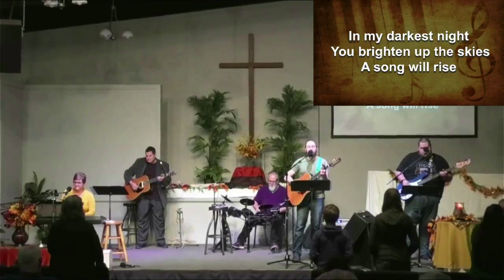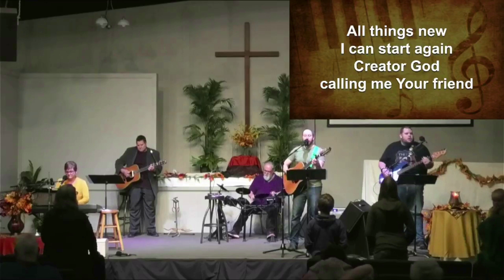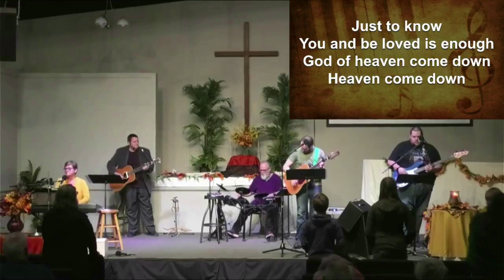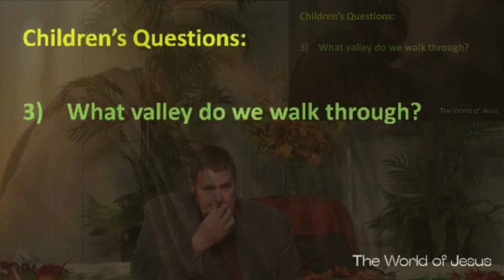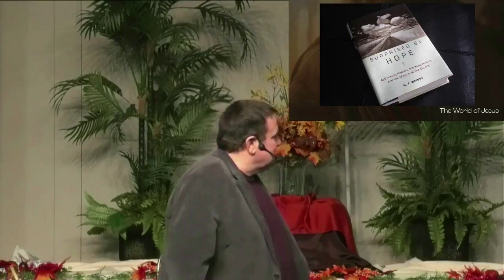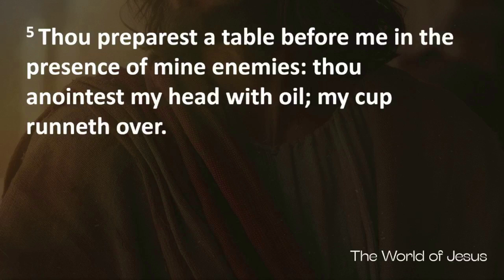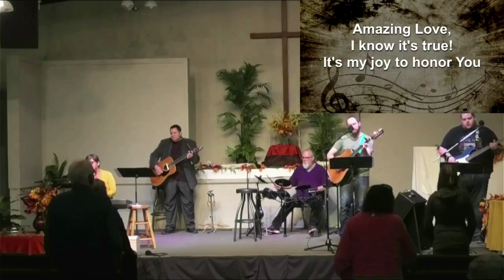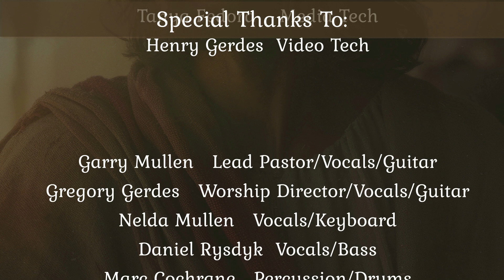Of Conservatives & Liberals: A VPCC Worship Experience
10/06/2024

The work and ministry of Jesus were not done in a vacuum, free from all outside impact or influence. Rather, we can best understand Jesus’s work when we understand the culture in which he lived. This series will look at some of the underlying challenges Jesus faced within his culture. Along the way, we will see the importance of what he accomplished at the cross and how it still applies to us today.

Sermon Series: The World of Jesus
Sermon Title: Of Conservatives & Liberals

Many Blessings